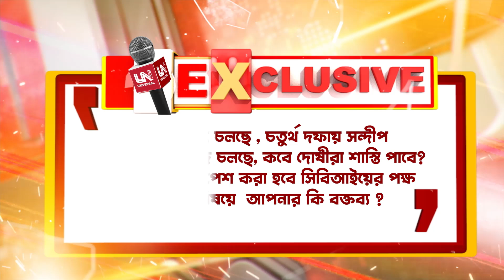RG Kar: মহিলাদের পোশাক ও কেশসজ্জা নিয়ে কুরুচিকর মন্তব্য উদয়নের , বিস্ফোরক সুদীপ্তা রায় চৌধুরী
শুধুমাত্র একটা শব্দ নয়।
শুধুমাত্র একজনকে নিয়ে নয়।
সঠিক খবর, সবার আগে পেতে, চোখ থাকুক।